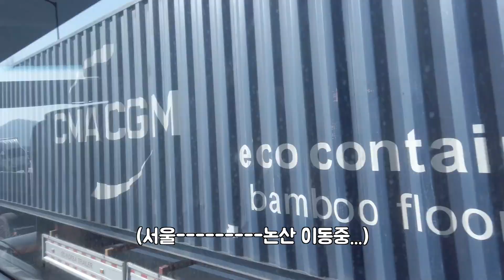[쇠줄연대] 아아...그는 갔습니다...호국...요람...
몸 건강히 조심히 갔다와!
(재업)

▶Welcome to Steel String Union! We hope you enjoy our videos!